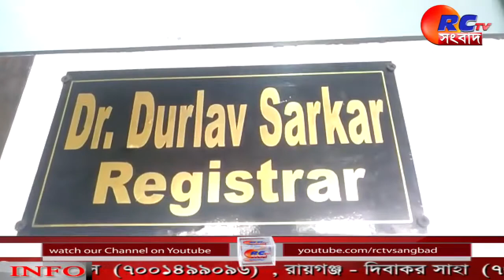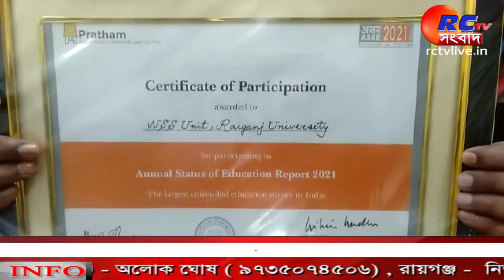News Update | Bengali News | Breaking News | RCTV Sangbad